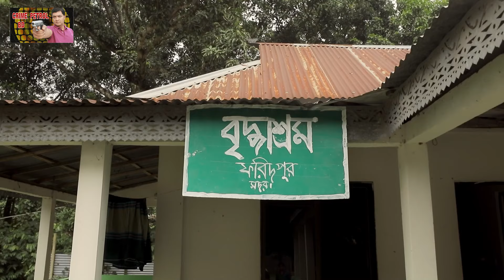Crime Patrol: Episode-277 | কুলাঙ্গার সন্তান -০২ | A True Story | ক্রাইম প্যাট্রোল | Bangla Natok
Series: Crime Patrol BD | ক্রাইম পেট্রোল বাংলাদেশ
Episode: 277
Director: G P Shadon
Script: Ashaz Jubayer
CameraOparetor__Shoriful Islam shofiq
Edit & Color____A M Rumi
Production: Crime Patrol BD

CAST
Ashraf-UL-Islam PPM (আশরাফ-উল-ইসলাম পিপিএম)
Fahim Chatgai (ফাহিম চাটগাঁই)
Farzana Chobi (ফারজানা ছবি)

* ANTI-PIRACY WARNING *